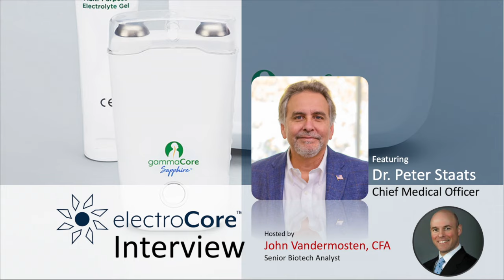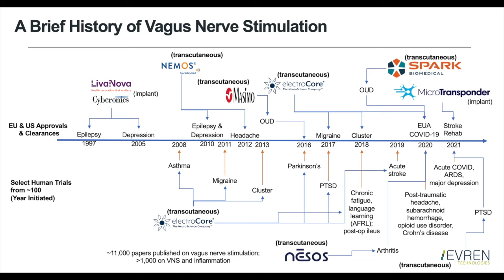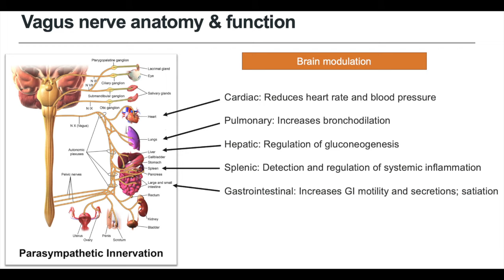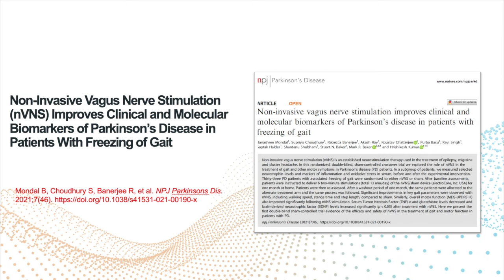Staats Interview 20211103